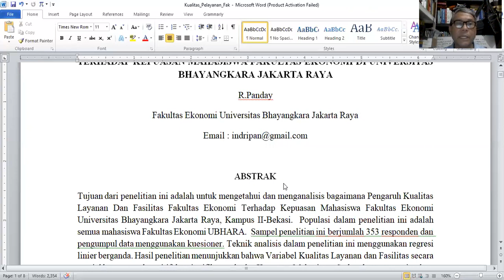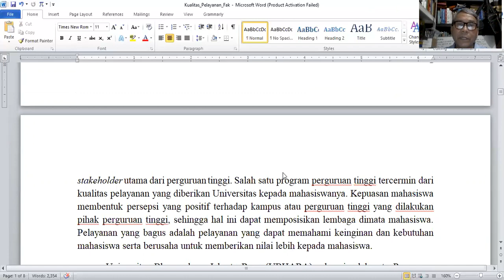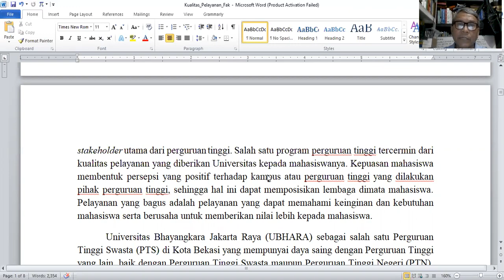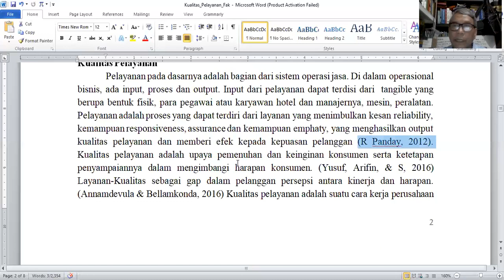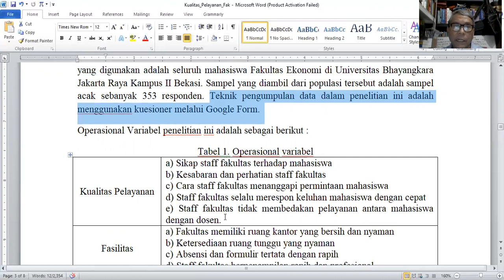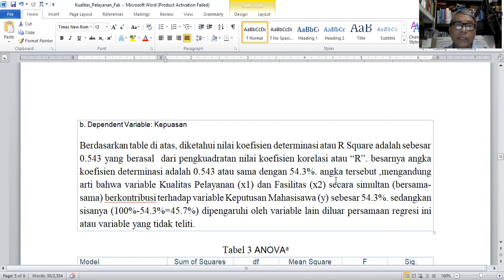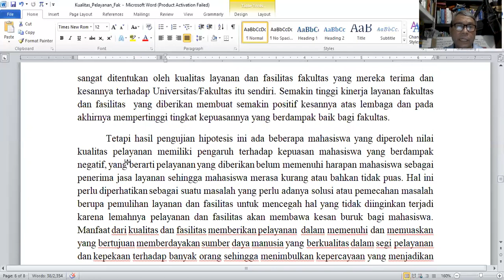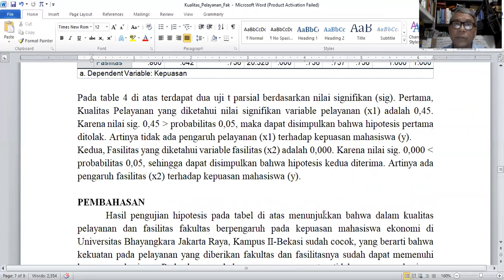Contoh artikel penelitian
Video ini menjelaskan bagaimana membuat suatu artikel penelitian, yang biasa disebut dengan jurnal. Isinya berguna bagi mahasiswa yang baru mulai membuat suatu penelitian sederhana.